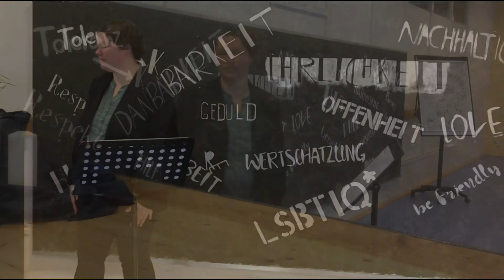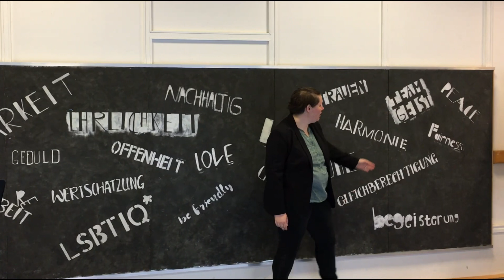10-Uhr-Gebet am 1. Mai aus der Felix-Nussbaum-Oberschule Walsrode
mit Diakonin Eike Patzlee
mit Kirsten Kasfeld-Grotjahn

Kirche für Zuhause im Kirchenkreis Walsrode - im Gebet verbunden trotz Corona

10-Uhr-Gebete, die Idee:
Jeden Vormittag um 10 Uhr einen Moment, den wir alle teilen können: Durch das Gebet aus einer unserer Kirchen im Kirchenkreis bleiben wir verbunden.
Von Tag zu Tag wechselt die Kirche, von Tag zu Tag ist jemand neues mit einem Gebet oder einer kurzen Andacht „dran“.